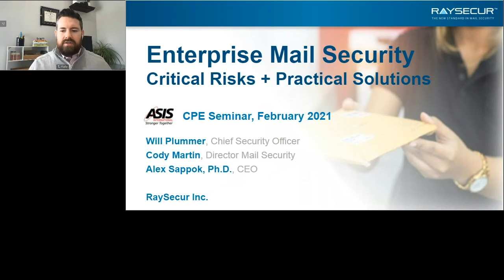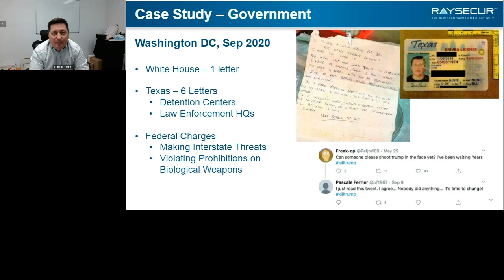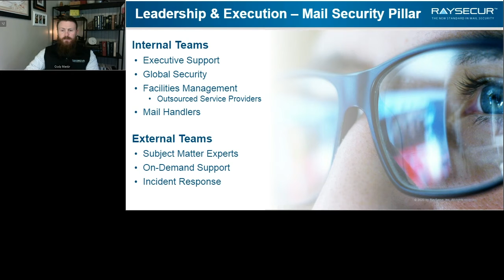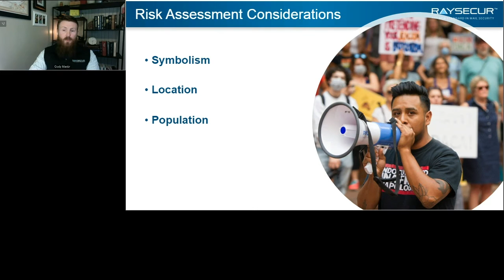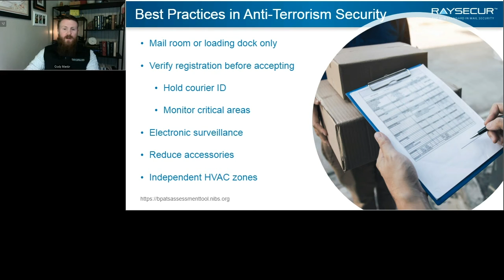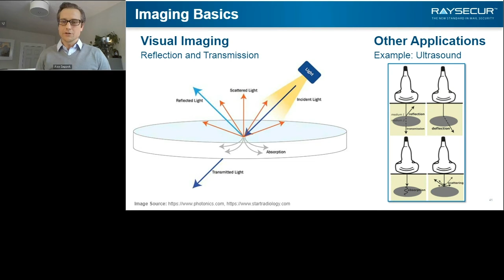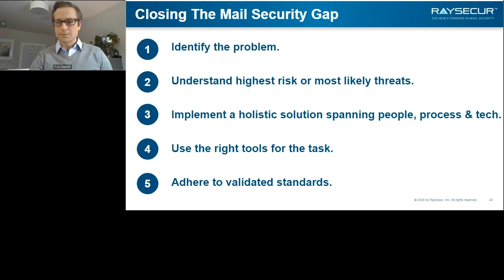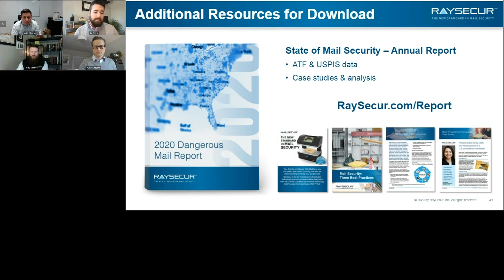Enterprise Mail Security: Critical Risks + Practical Solutions - Feb 11, 2021 Webinar with ASIS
— The prevalence and cost of dangerous mail attacks is serious and on the rise. The USPIS responds to 10 incidents every day on average.

$320 million was spent over 18 months to clean and remediate federal facilities after receiving mail containing anthrax — and it was only 5 pieces of mail.

An unknown white powder was mailed to Subway’s headquarters. Ricin poison was sent to the U.S. White House. And 20+ letter bombs and extortion attempts were mailed in the Netherlands, just to name a few.

Enterprise Mail Security: Critical Risks and Practical Solutions

In this virtual workshop, the RaySecur team will discuss types of dangerous mail threats, and the technology and procedures to help prevent them.

→ The Problem

Dangerous mail attacks are far more common than many security teams realize. The US Postal Inspection Service responds to an average of 10 incidents every day.

Prevalence & Cost of Dangerous Mail

From US PIS, ATF, and public data around the US, we know that thousands of companies receive mail threats each year—and many receive more than one in the same year.

Types & Examples of Mail Threats

When most people hear “mail threat,” they tend to think of ticking time bombs seen in movies. In reality, hoax white powders and drugs are much more common, in some cases via inter-office mail.

→ The Solution

Organizations can protect their personnel and property with proper risk assessment and established SOPs, including scalable technology.

An effective enterprise risk assessment uses guidelines provided by US Department of Homeland Security, including Facilities Best Practices published as part of DHS’ own SAFTEY Act.

Most organizations deploy x-ray scanners, if mail security is a concern. Tools and technology for screening should include Millimeter Wave scanning, to enable realtime 3D scanning for smaller threats like liquids and powders.